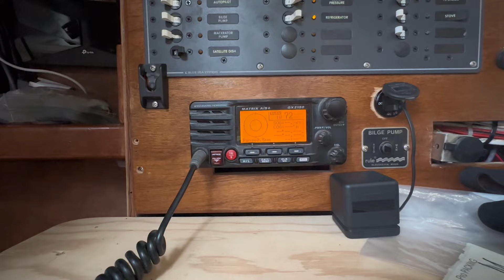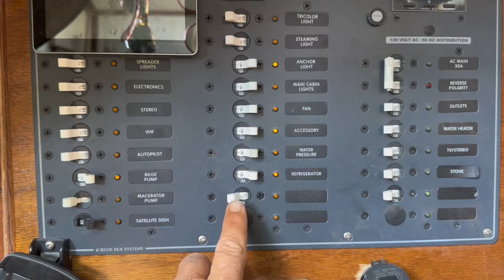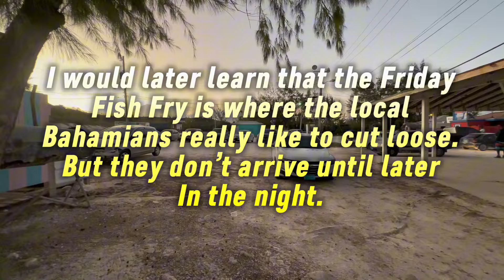I’ve been adopted by a DOLPHIN! (Ep 10)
Thanks for coming back and watching again. In this weeks episode, which takes place over a 3 week timespan, I get into the life of a cruiser in George Town, and come to understand why so many choose to make this a semi permanent winter destination. As you’ll see, the activities are endless.  Cruisers Regatta, volleyball, dancing, secluded islands with “private” beaches….and the list goes on. I finally get my fresh water deck wash installed, so that I’m able to clean the gunk off that’s brought up with the anchor and rode. I also FINALLY get the much lighter outboard dinghy motor, and rig the davit system so that it’s easier to hoist the dinghy and motor up together.